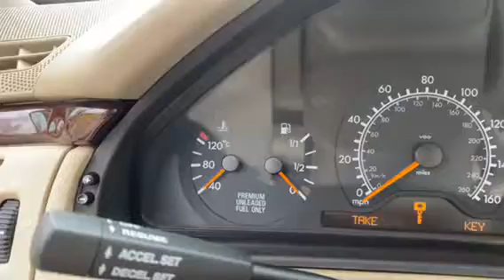1998 Mercedes-Benz E320 w/11k miles - Walkaround Video - The MB Market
Walkaround Video of a 1998 Mercedes Benz E320 with only 11k miles - Available on The MB Market